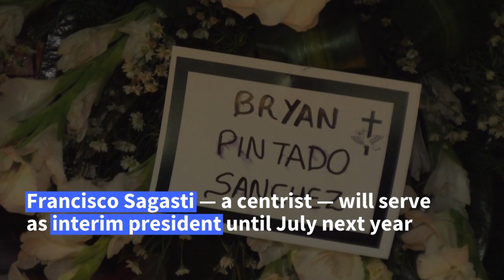Peruvians demonstrate in Lima, pay tribute to killed protesters | AFP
Peruvians gather in the capital Lima in protest, and to pay tribute to two young people who died during anti-government protests. Public prosecutors have opened a preliminary investigation against former president Manuel Merino, his interior minister and other officials over the deaths, as Peru continues to be embroiled in a political crisis, with Congress today electing Francisco Sagasti as the country’s new president, the third in a week.